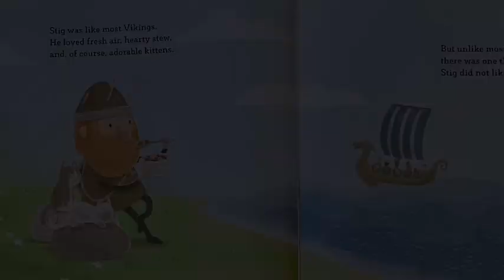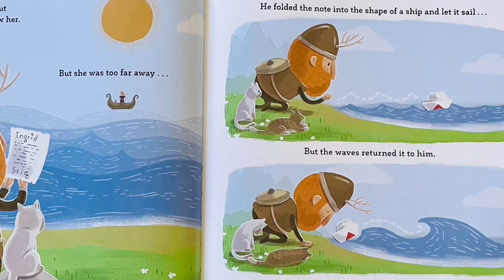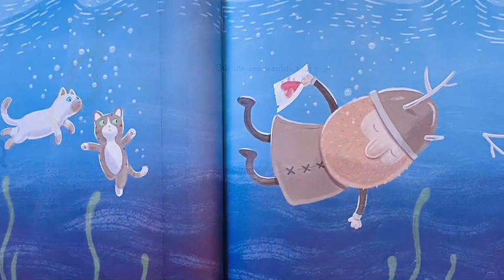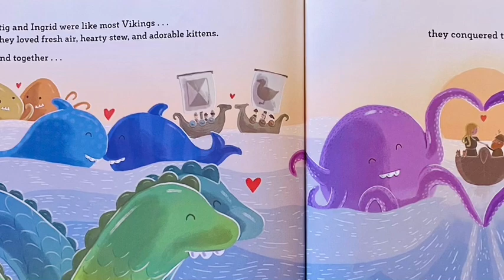Viking In Love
By Doug Cenko